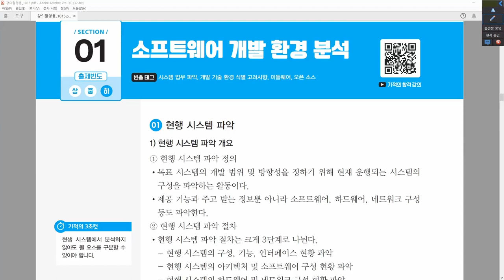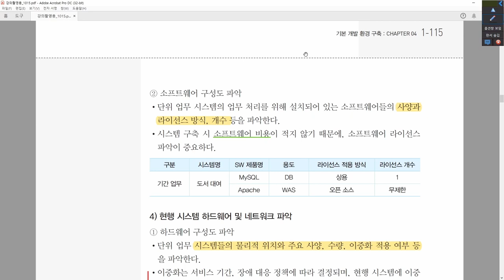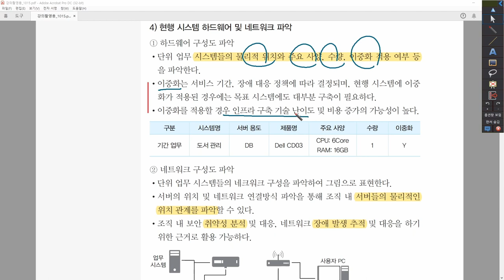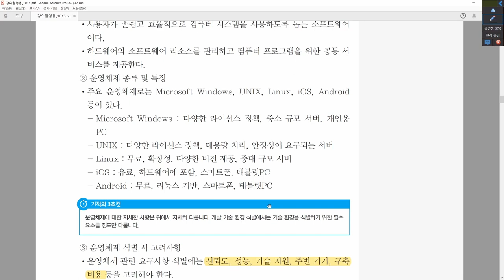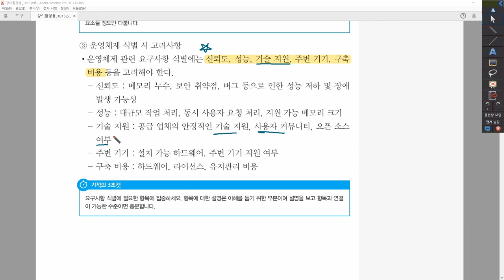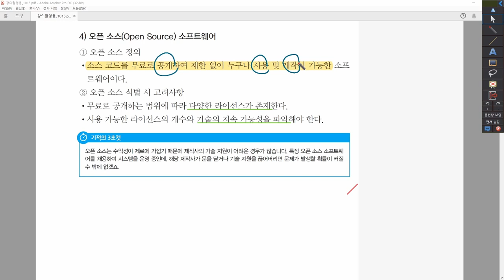[정보처리산업기사_실기] 1-4-1. 소프트웨어 개발 환경 분석